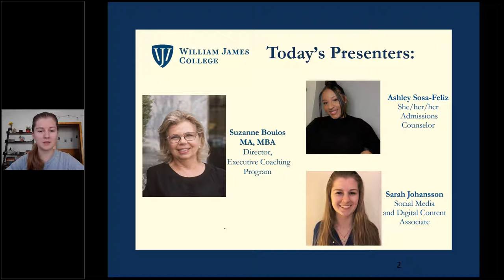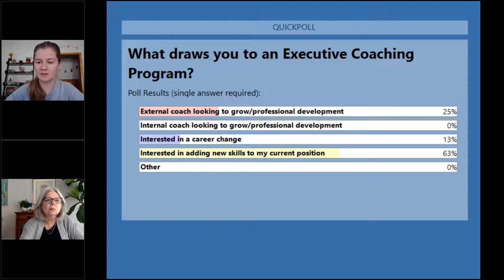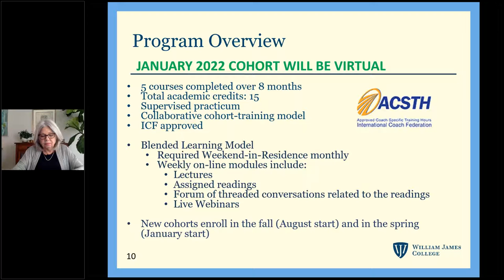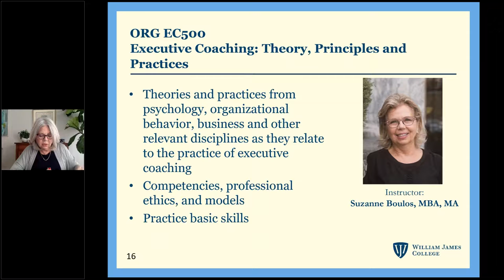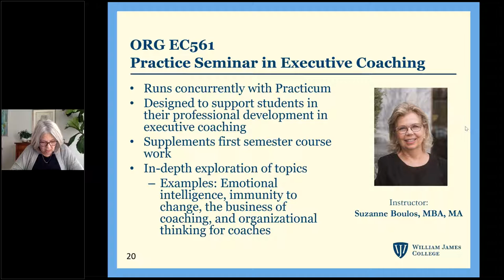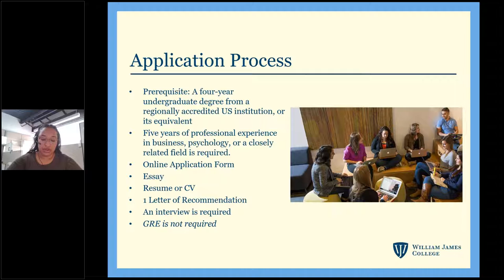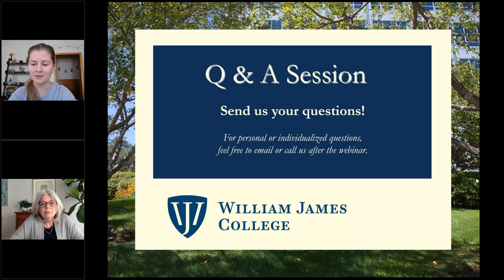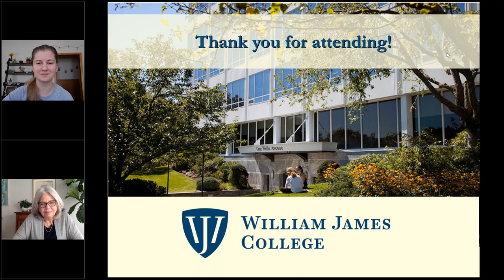Webinar: William James College Graduate Certificate in Executive Coaching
This webinar was pre-recorded on Thursday, November 4, 2021. This one-hour online session will provide you with information about the Graduate Certificate in Executive Coaching at William James College. You will hear from program experts, learn from our Admissions team, and there will be ample time for a live Q & A session. or email for more information.